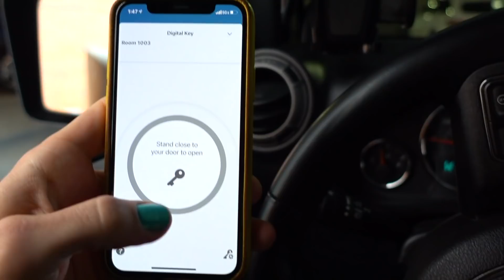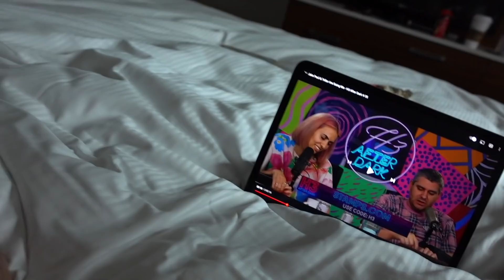A Wedding to Remember